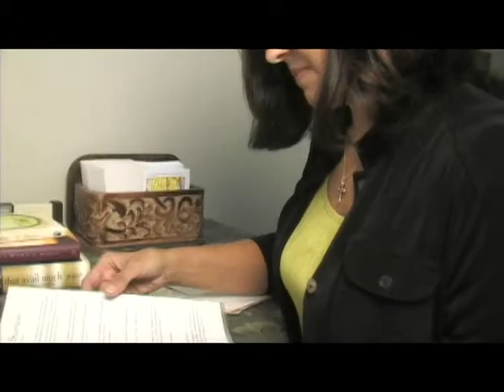My Story Series - Cheryl Steffen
Story of Cheryl Steffen and the Prayer Ministry in Asbury United Methodist Church, Tulsa Oklahoma.